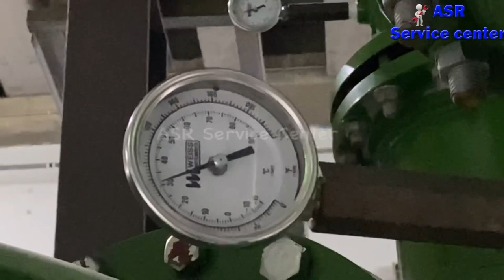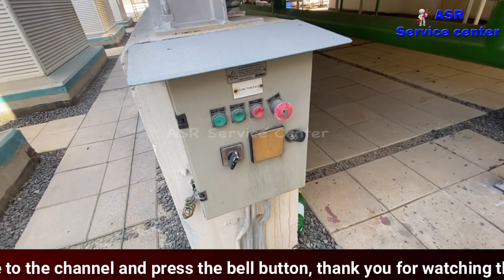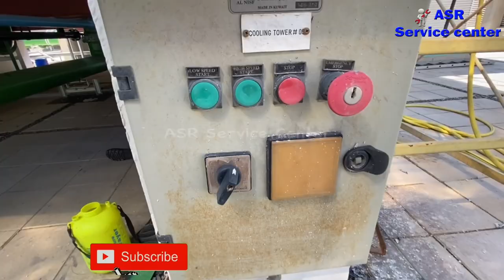👍🤝Chiller cooling Tower parts identify how cooling Tower work water supply very useful knowledge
👌👍Chiller cooling Tower 1500 TON water supply chiller condenser to cooling tower How work valve Operator how work Learn very useful knowledge open this link watch